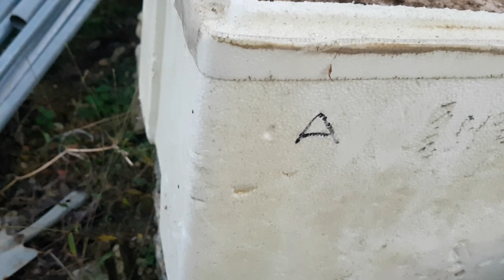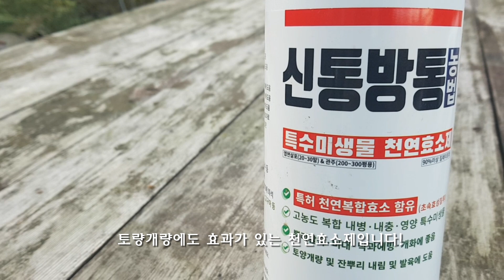토양개선제품 테스트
돌처럼 딱딱한 토양을 손이 푹푹 들어가게 깨알구조로 만들어줍니다라고 홍보하는 제품들. 많은 농민들이 염원하는 소원이지만 정말 그렇게 개선되는지 직접 실험해 봤습니다.